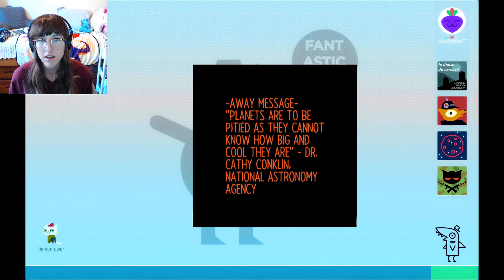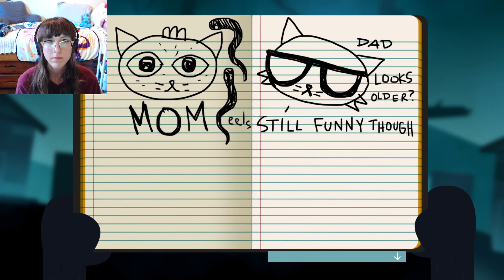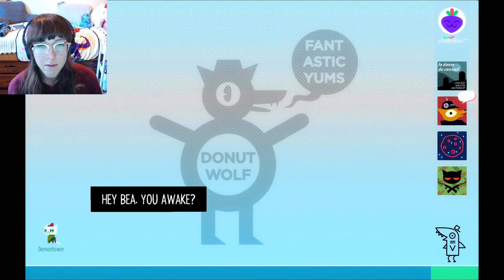GRAVE ROBBING | Night in the Woods - Episode 14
Mae and Bea take a visit to Possum Springs cemetery for potential ghost sightings and spooks.

｡ﾟ･*.☆ﾟJoin the Kittyraptor community! ☆ﾟ.*･｡ﾟ